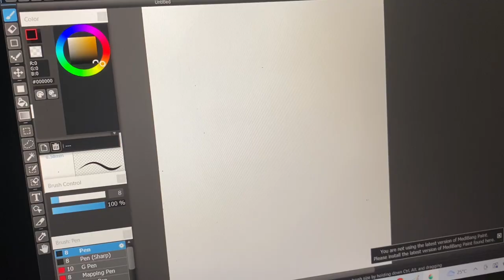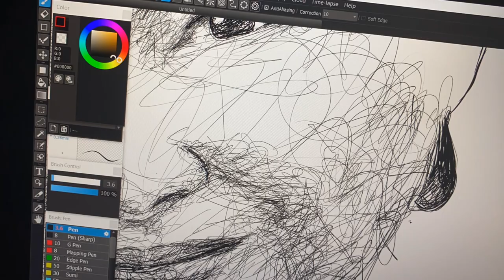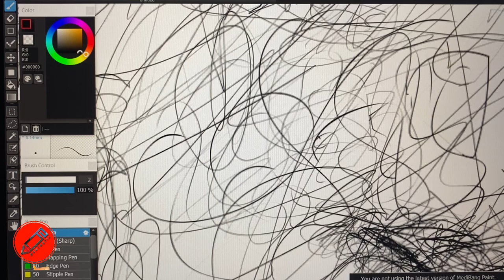Digital Scribble Portrait of Barbie Forteza | Maria Clara at Ibarra | pentastic jay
A quick digital scribble art of Barbie Forteza as Binibining Klay from GMA's TV series Maria Clara at Ibarra (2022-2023). Based on Dr. Jose Rizal's novel, Noli Me tangere.

Materials:

Laptop